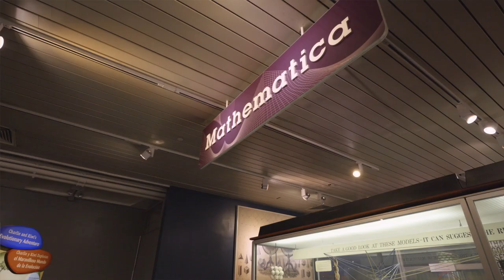2023 Seidenberg Family Top of the Ladder Award: Anisha Tulloch, NYSCI Senior Explainer